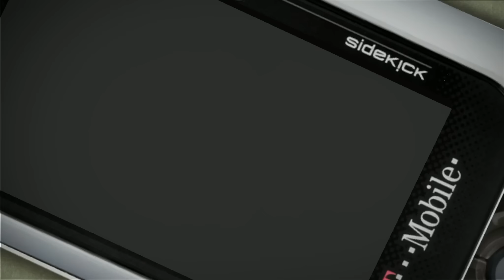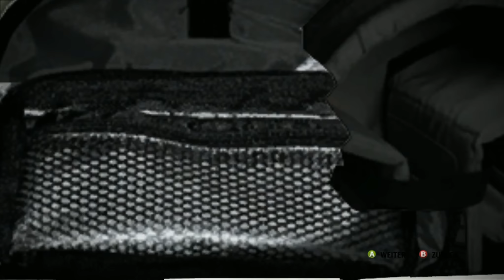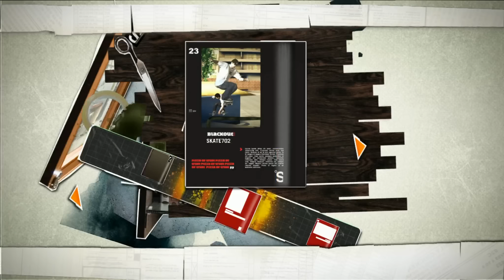Der nächste Sponsor! - SKATE. #22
EA skate ist ein realistisches Skateboarding-Spiel. Gespielt von einem echten Skater :D

✘ EA SKATE.

EA Skate gibt es für XBOX 360 und PS3.
Kaufen kannst du es im XBOX Marktplace oder auf Amazon!

XBOX 360

✘ EQUIPMENT

Mein Mainboard
Mein Prozessor
Mein RAM
Meine SSDs
Meine Capturecard

Meine Webcam
Mein Gamepad
Meine Maus
Meine Tastatur
Meine Soundkarte

Noch mehr Info's zu meiner Hardware, Software & wie ich aufnehme gibt's

✘ ZUM SCHLUSS

Uyoe, hscs wy vks xrlccapükceex zksm!